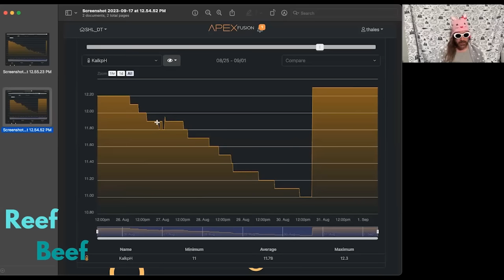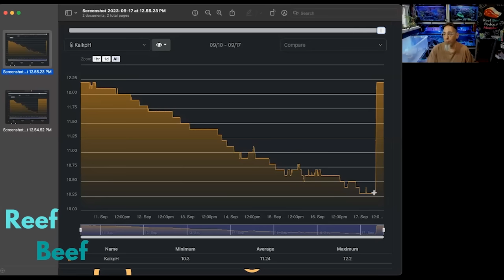Frangible - Episode 99 - Reef Beef Podcast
In this episode we talk about how you deal with a hot summer, water changes, and Rich’s tank during his vacation.

Time Stamps

00:00:00 Intro
00:01:14 Reef Beef Podcast
00:04:42 Rich’s Brain
00:07:38 SPONSOR: SaltwaterAquarium.com
00:10:24 What is new with Ben?
00:21:52 Ben’s hot summer cont.
00:28:18 Did we?
00:33:25 SPONSOR: Champion Lighting
00:35:32 Who is Rich?
00:37:36 Rich’s Trip
00:40:45 A Correction
00:41:13 Rich’s aquarium while he was away
00:49:35 Calcium Reactor is too small
00:53:39 SPONSOR: PolypLab
00:55:32 Ben’s Beef
01:03:24 Delaware Reef Club & Spawning
01:09:38 Beefer Discount
01:10:23 Wrap Up
01:11:04 Bloopers